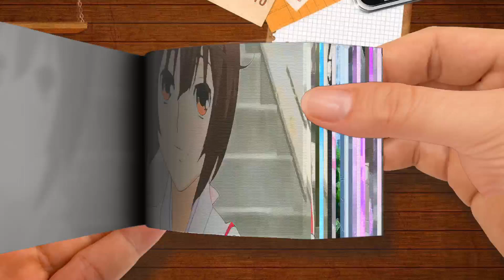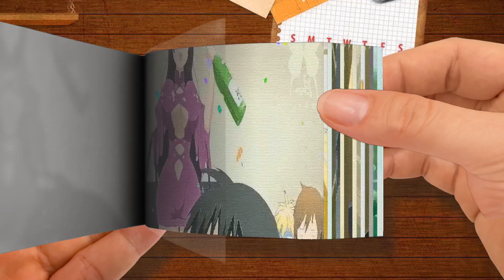Sekirei「AMV」- CALVIN KLEIN